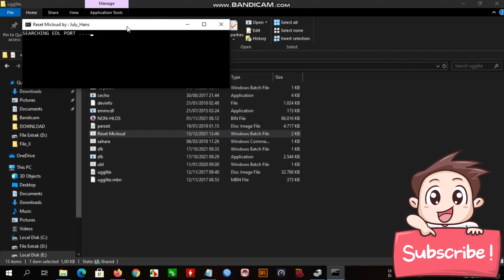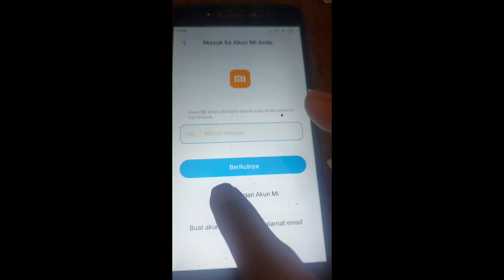Tutorial Cara Mudah Hapus Akun Mi Redmi Note 5a Ugglite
Cara Mengatasi Lupa Akun MI Pada Redmi Note 5A Sekali Klik yang bisa anda unduh semua bahan dan toolnya pada tautan dibawah ini.

Trimaksih .